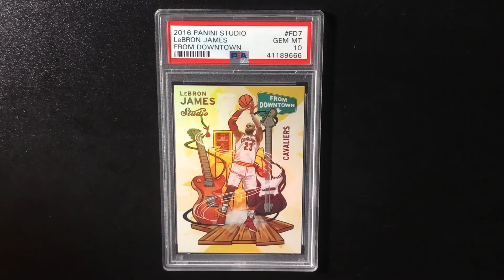What will be the most iconic LeBron James card in 20 years?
What if you had a time machine and could go back and buy all the iconic Michael Jordan cards? This card is what I think will be one of LeBron's most iconic cards in 20 years and it is still affordable.